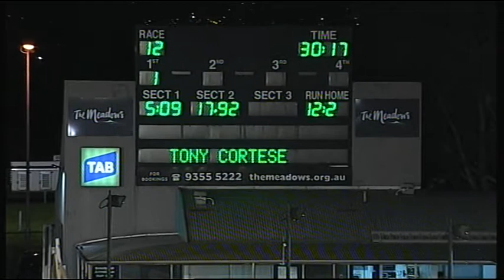MEA SAT 29 OCT 16 R12